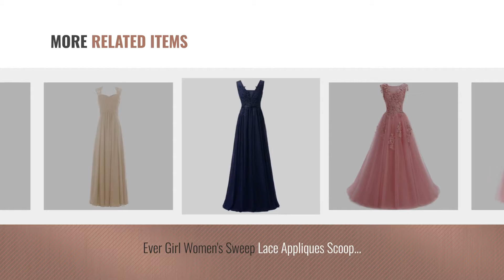Ever Girl Women Fashion [2018 Best Sellers]: Women's Sweetheart Sequins Long Bridesmaid Dresses Prom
Black Friday / Cyber Monday Women's Sweetheart Sequins Long Bridesmaid Dresses Prom dresses Wedding Party Gown Rose by Ever Girl

Black Friday / Cyber Monday Ever Girl Women's Bridesmaid Chiffon Prom Dresses Long Evening Gowns Blush V4 by Ever Girl

Black Friday / Cyber Monday Ever Girl Women's Deep V-Neck Cap Sleeves Long Chiffon Mother of Bride Dresses Royal Blue by Ever Girl

Black Friday / Cyber Monday Ever Girl Women's Tulle Underwear Slip A Line Petticoat for Dresses (Style1) by Ever Girl

Black Friday / Cyber Monday Bridesmaid Dresses Open Back Prom Dresses V-Neck Long Chiffon Evening Gowns with Lace by Ever Girl

Black Friday / Cyber Monday Bridesmaid Dresses Tulle Lace Junior's Formal Cocktail applique Homecoming Dresses Evening by Ever Girl

Black Friday / Cyber Monday Ever Girl Women's Sweep Lace Appliques Scoop Collar Tulle A-Line Prom Dresses Pale Mauve by Ever Girl